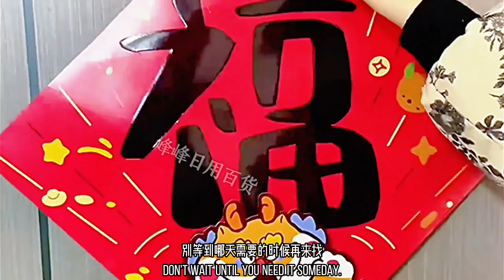二十件中国鬼才发明的五金工具 见过三件算我输